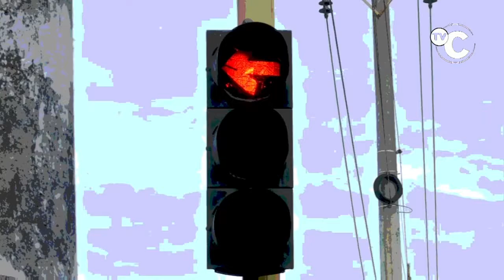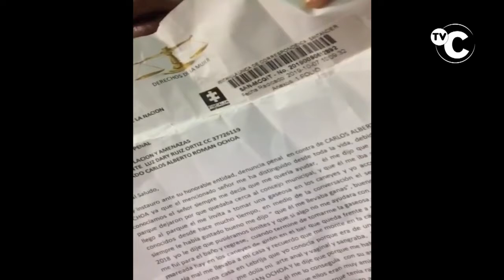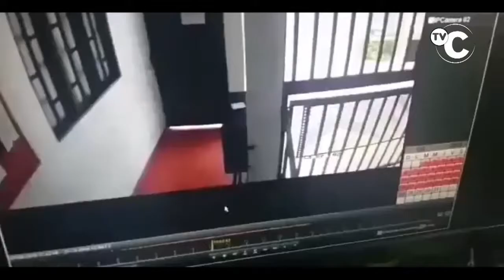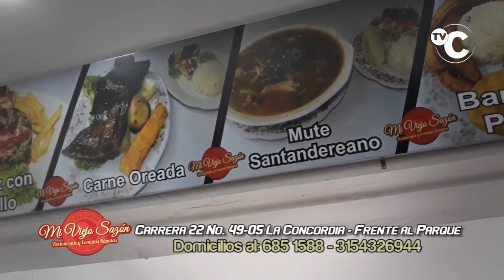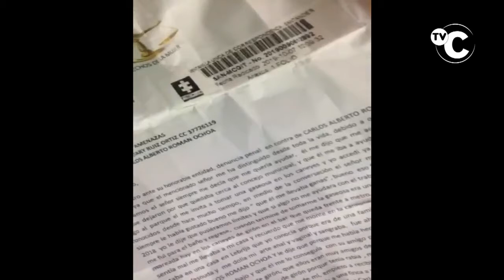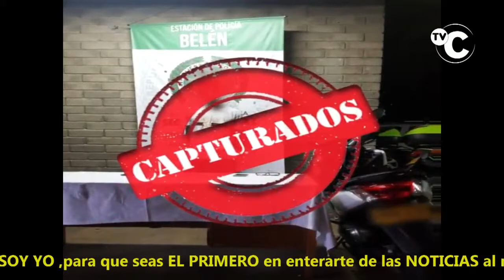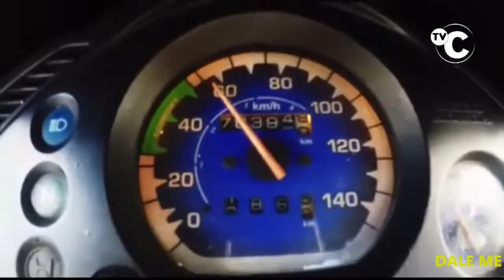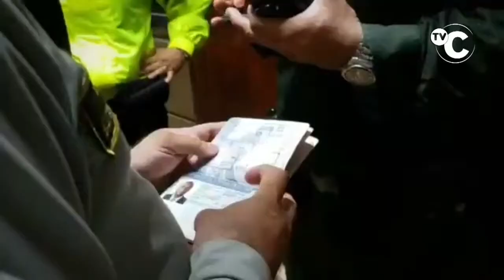IMPACTO Noticias de COLOMBIA- Lunes 28 de Octubre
01- BOGOTA- 1.978 RATAS capturó la policía durante la OPERACIÓN METROPOLIS

02- GIRON- Denuncia PENAL contra el Electo Alcalde de GIRON CARLOS ROMAN por Acceso Carnal tiene presentó esta ciudadana-

03- BUCARAMANGA- Este PICADO MUCHA PLATA. Chicanea haciendo Burradas que violan la ley, sobre el Capot de un Mercedes Benz de placas HDQ 965-

04- FLORIDABLANCA- Este PIRATA cobarde tumbó a Mujer con su hijo en Moto en LAGOS 2-

05- FONTIBON- BOGOTA - capturados 2 RATAS que robaron a un ´pareja 5 millones con PAQUETE CHILENO

06-ARATOCA- Santander- 15 Capturados por PELEA A UÑOS con banderas y lo que fuera, entre Avanzadas de Candidatos

07-municipio de CHAPARRAL, en el corregimiento La Marina - TOLIMA- Capturado Alias FARID o PILOSO por parte EJERCITO en el sur del Tolima.

08- BUCARAMANGA- ladrón de Bicicletas OTRA VEZ entro a robar-

09- MEDELLIN- En la Avenida Bolivariana, 4 RATAS ATRACARON 1 ciudadano.

10- BUCARAMANGA- Desde barrio la Victoria, del colegio MARÍA GORETTI, MIGUEL, de EL PERIODISTA SOY YO, denuncia que Conductores de motos y carros abusan de la Velocidad-

11- CALI- policía capturó 4 RATAS, 2 hombres y 2 mujeres que huían en un vehículo luego de cometer un hurto a una residencia en CANDELARIA- V

12- BUCARAMANGA- Policia ya le sigue la Pista a quienes compran CONTADORES DE AGUA ROBADOS,

13- MANIZALES- Golpe banda de ATRACADORES LOS PLATANEROS- que atracaban viviendas campesinas en el sector de MANIZALES y VILLAMARÍA

14- BUCARAMANGA- atentos con este RATA ESPECIALISTA EN ROBAR CÁMARAS de Seguridad- No basta comprar solo la Cámara, sino también ALARMAS SONORAS, para que alerten a los Delincuentes

15- NEIVA- Bajaron Moto de Grúa que la habían inmovilizado por mal Parqueo- No Valió la Intervención de la Policia

16- VALLEDUPAR- Quedó Libre Conductor que MATO a comerciante ERNESTO ANTONI NUÑEZ ORTEGA mientras Esperaba el Semáforo en Rojo- El responsable es el hijo de Funcionaria del bienestar Familiar que competía con otros Carros

17- OCAÑA- policía capturó este COBARDE por Agredir y causarles HERIDAS a su Esposa, A su Hijito de solo 1 año y a su cuñado que se metió a defenderlos-

18- BUCARAMANGA- Esta es la carrera 18 entre calles 45 y avenida LA ROSITA- A mano derecha se puede ver que una MADRE tiene que arriesgar no hay espacio el cual se lo han robado al municipio y lo per construyen y sigue comiéndose el pedazo eso es de todos los días

19- CUCUTA- Así fue El OPERATIVO de la Policia en el CENTRO y en la Famosa SEPTIMA, donde encontró DROGAS- 250 FUFURUFAS, hasta MENORES DE EDAD, otras Indocumentadas y hasta RATAS con ordenes de Captura Vigentes- Sellaron Vario negocios